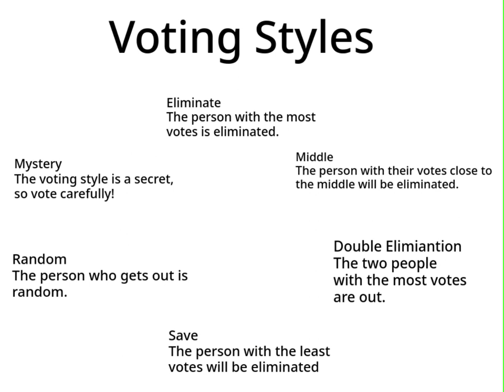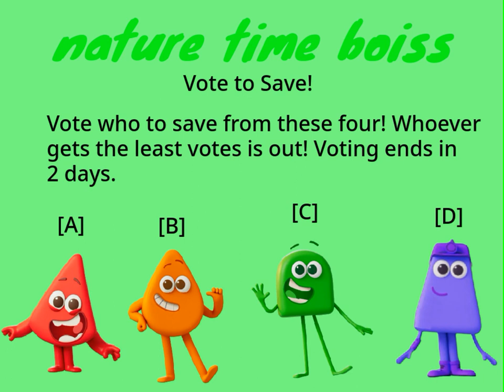Colourblocks Viewer Voting 1